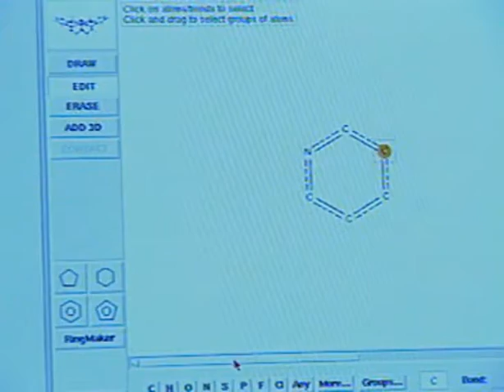The Search Begins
A PowerPoint presentation that contains several video clips to illustrate the process of drug discovery and development, including target identification, drug discovery, lead optimisation, pre-clinical testing and clinical trials.